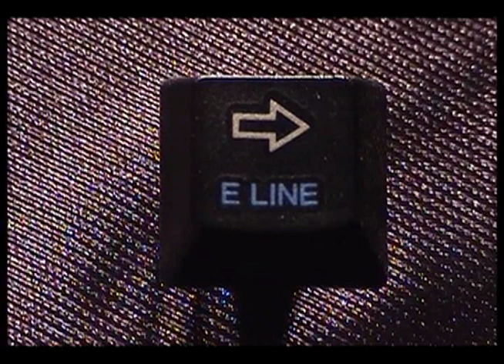Glamour Lakes - Beach Fatigue (official video)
A video for a song from the album 'Beach Fatigue'.